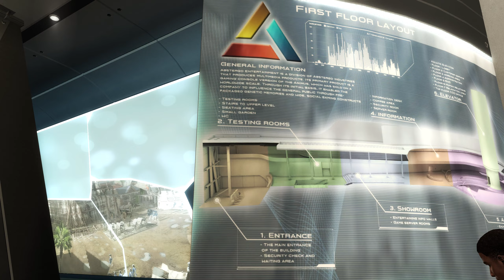Lets Play Assassin’s Creed IV: Black Flag - Ankunft in Havanna - Part 03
Assassin’s Creed IV: Black Flag, ein weiterer Teil der Assassins Creed Reihe vertrieben durch Ubisoft.
Teil IV führt uns in die Welt der Piraten des 18. Jahrhunderts, also packt euren Rum ein und gebt Poly einen Cracker! Arrr!

Willst du mich Unterstützen? Schau dir mal das Angebot von Shadow (Cloud Computer) an und wenn's was für dich ist, gib am Ende des Bestellvorgangs meinen Code, 9743A3A, ein und erhalte 5€ Rabatt auf deinen ersten vollen Monat und unterstütze mich.

Arrr, lust auf ein Assassinen-Piratenabenteuer? Zu haben auf Steam & Uplay (Und beim Keyhändler deines vertrauens)